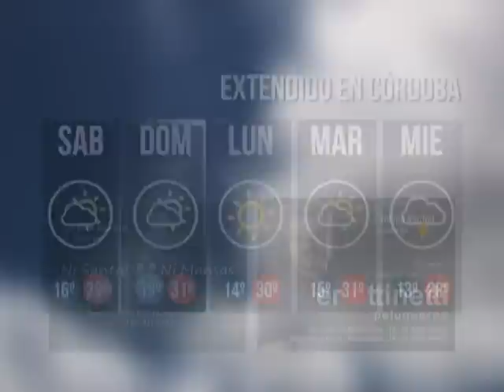MUNDO AGRO CBA CYNTHIA RACHID PRONOSTICO PARA EL DIA VIERNES 07 NOVIEMBRE 2014